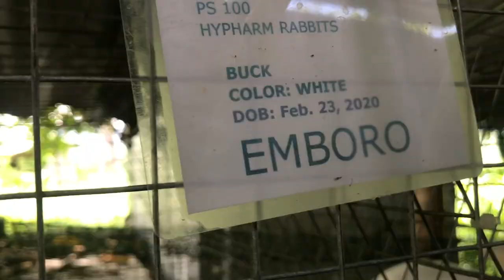Banana Peels & Rabbits ❤️